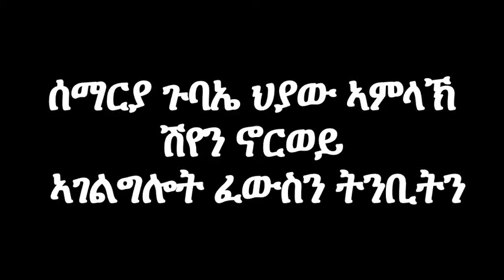Lese Baraka; by Prophet Petros Ghebrenegus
The prophecy and healing service at Samaria Gudsmenighet Skien Norway by Prophet Petros Ghebrengus. The congregation was blessed by the Holy Spirit anointing and healing on 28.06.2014. Praise the Lord!